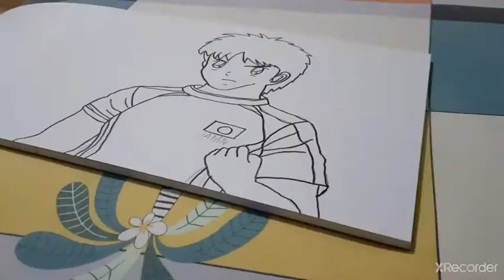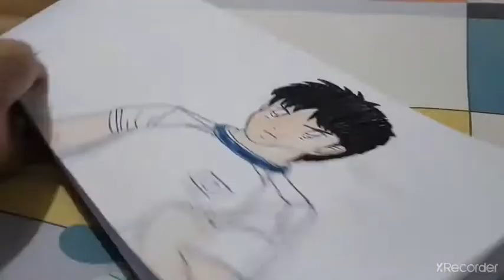How to draw Taro Misaki(Captain Tsubasa)